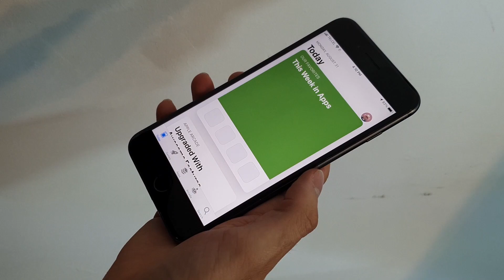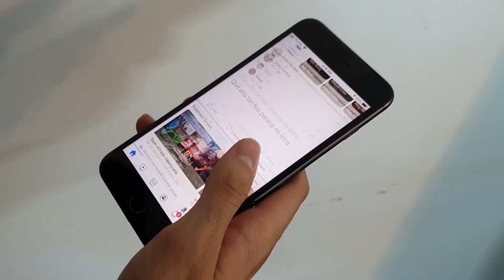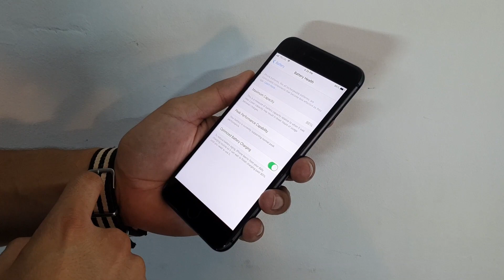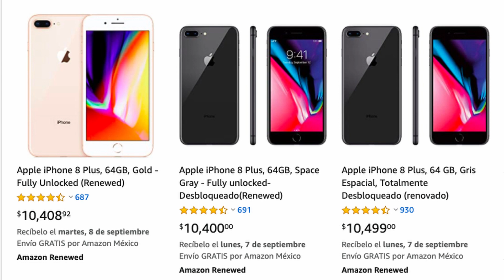iPhone 8 Plus 2017... Vale la pena en 2020?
Esta es nuestra review del iPhone 8 plus, te contaremos cómo se desempeña en este 2020.